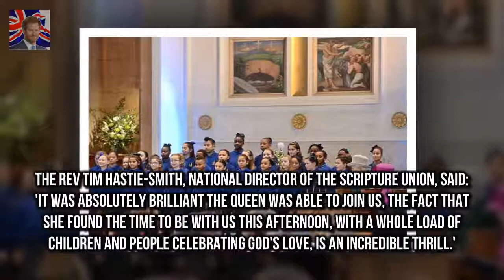The Queen 91 joined the congregation on a sp The Queen joins the congregation for Songs of Praise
The Queen 91 joined the congregation on a special episode of Songs of Praise The programme marks 150 years of the Christian charity Scripture Union Her Majesty wore a vibrant fuschia ensemble and sung from a hymn book The episode was filmed in December and will be broadcast later today The Queen was the guest of honour for a special Songs of Praise episode marking a Christian charitys milestone

He attended a hearing for his high-p James Stunt puts on a giddy display with glamorous companion :